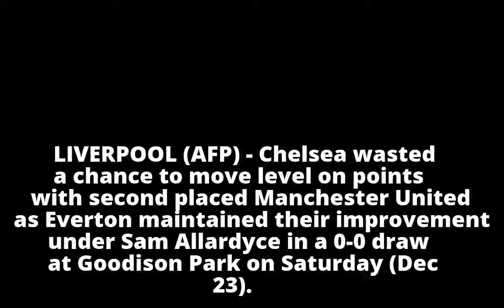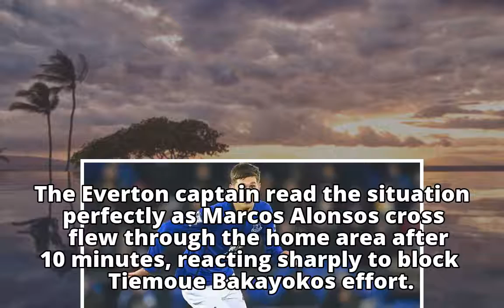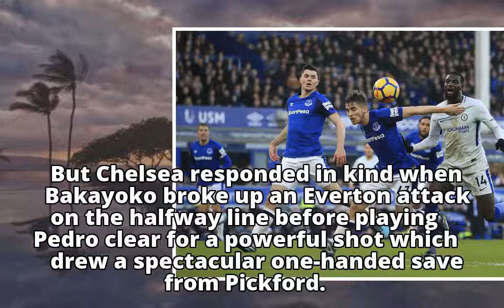Football: Chelsea frustrated in Everton stalemate